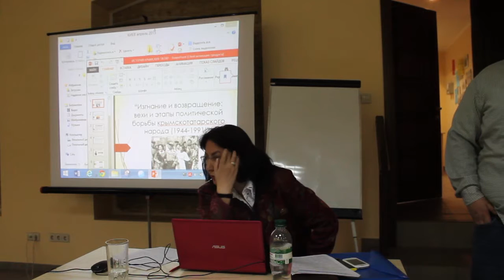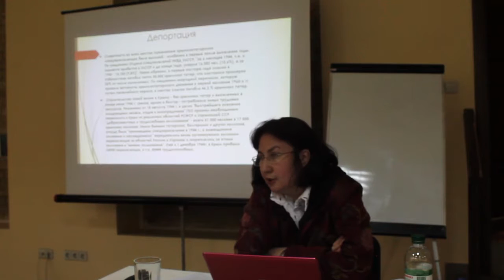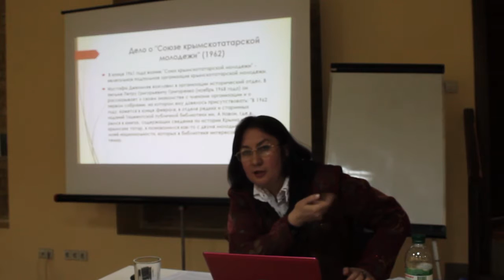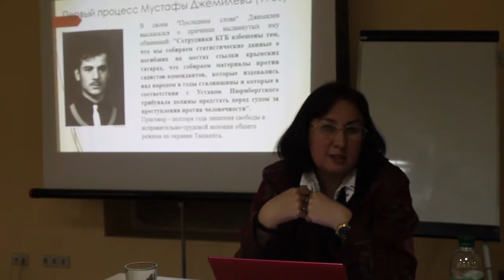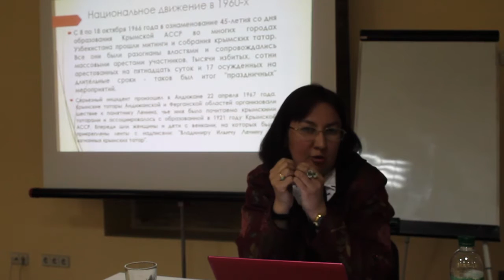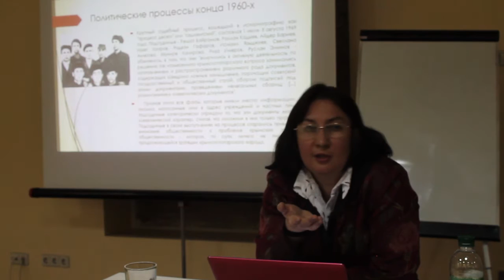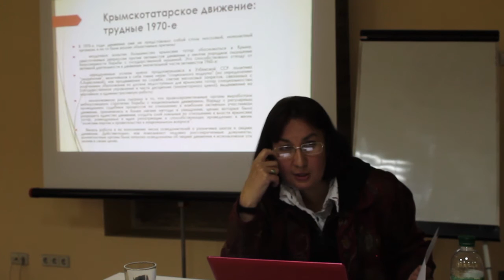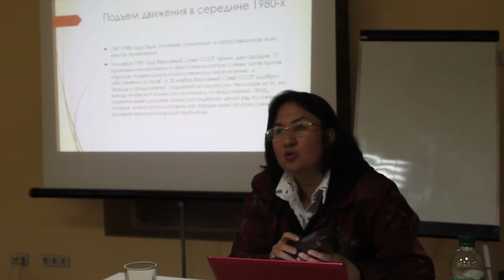Лекція Гульнари Бекірової «Вигнання і повернення: основні етапи боротьби кримськотатарського народу»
Відкрита лекція Гульнари Бекірової в Центрі польських та європейських студій НаУКМА